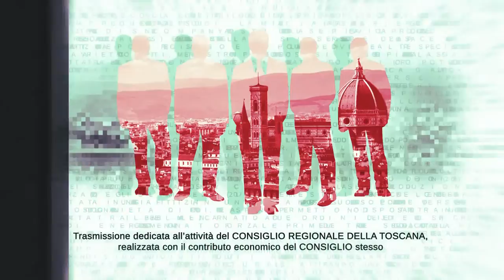TVL Te le Consiglio Regione Toscana n30 060822